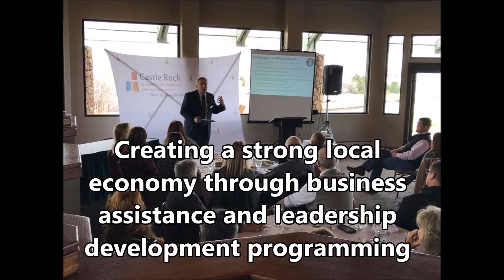Happy Holidays from the Castle Rock Chamber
Wishing you and yours Happy Holidays and a Prosperous New Year!  Thank you for your support this past year.  We look forward to working with you again in the new year!